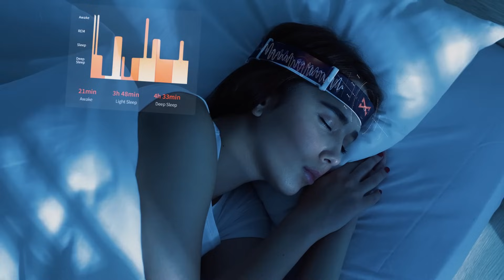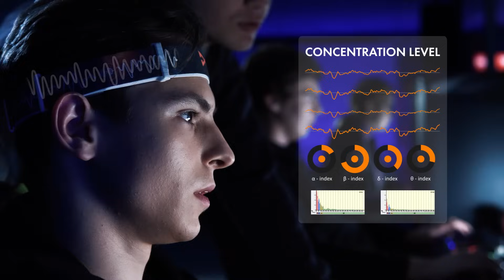BrainBit Headband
Get accurate medical quality EEG from the 4-channel easy to wear BrainBit headband. Use your brain like never before!